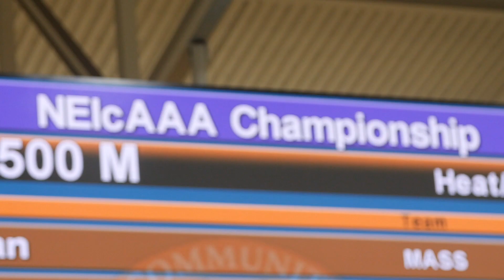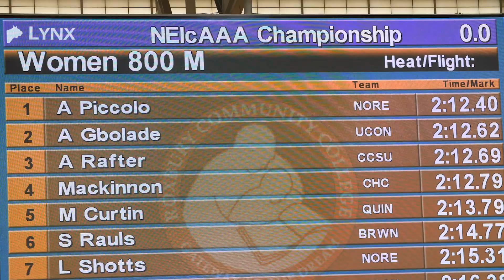Highlights: Northeastern Track & Field at New England Track Championships (Feb. 1, 2020)